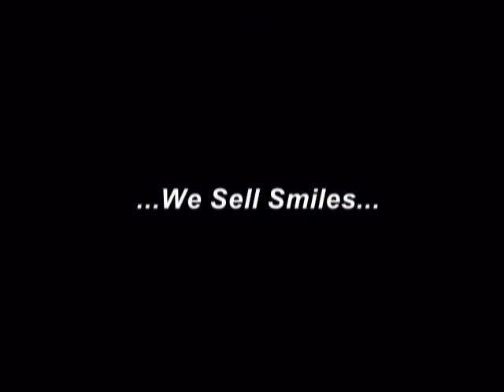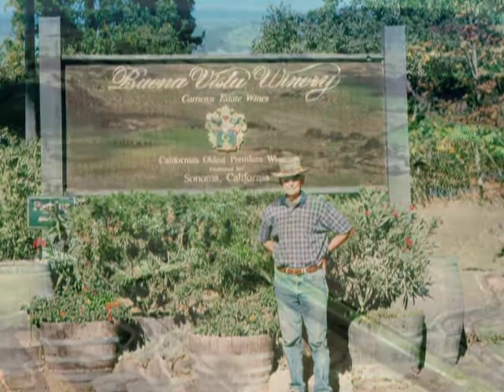Bill Walker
In memory of the late Bill Walker from his friends at the Schellville Antique Aerodrome.